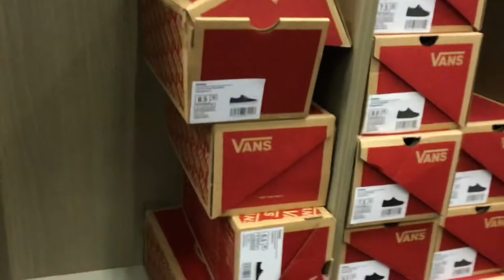Pf Chang’s Video